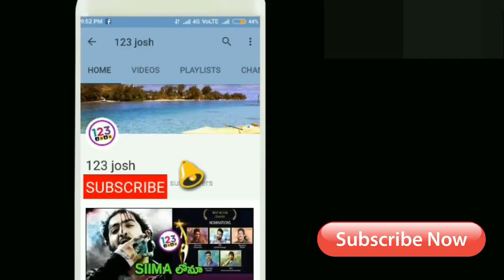జనవరి 10…ఇండస్ట్రీ రికార్డుల వేట మొదలు | Ram Charan Boyapati Srinu Movie Release Date | Kiara Advani